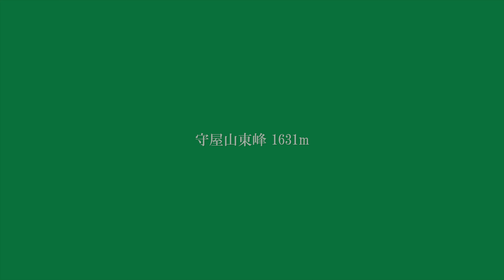・守屋山東峰 1631 m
2020年9月17日(木)  11：00頃